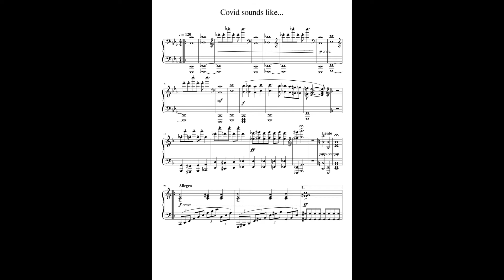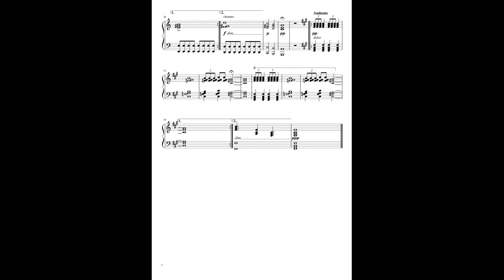Covid sounds like... this: Iosif Thlivitis, 10b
IN DER QUARANTÄNE MUSIKALISCH KREATIV SEIN / ΜΟΥΣΙΚΗ ΚΑΙ ΔΗΜΙΟΥΡΓΙΚΟΤΗΤΑ ΚΑΤΑ ΤΗ ΔΙΑΡΚΕΙΑ ΤΗΣ ΚΑΡΑΝΤΙΝΑΣ
„Macht eure eigene experimentelle Komposition. Wie klingt der Coronavirus? Welche Gefühle und Stimmungen weckt er? Erfindet eigene Klänge, seid kreativ und riskiert euren eigenen "persönlichen" Skandal. Keine Angst vor der Dissonanz! Nutzt Alltagsgegenstände genau so wie digitale Klangquellen. Nehmt eure Werke auf und entwerft eine eigene Partitur mit Spielanweisungen und Erläuterungen.” So lautete der Arbeitsauftrag für die Musikkurse der Klassenstufe 10 der Deutschen Schule Athen (Dan 10 c,d,e/Hof 10 a,b) im Anschluss an die Unterrichtseinheit “Musik des 20./21. Jahrhunderts”. Improvisieren, experimentieren und Sachen sagen, die man mit Worten nicht ausdrücken kann.
«Κάντε μόνοι σας μια πειραματική σύνθεση. Πώς ηχεί ο κορωνοϊός; Ποια συναισθήματα και ποια διάθεση προκαλεί; Ανακαλύψτε τους δικούς σας ήχους! Να είστε δημιουργικοί και να ρισκάρετε το «προσωπικό» σας σκάνδαλο. Μην φοβηθείτε την παραφωνία! Χρησιμοποιήστε καθημερινά αντικείμενα αλλά και ψηφιακές πηγές ήχου. Ηχογραφείστε τα έργα σας, γράψτε τη δική σας παρτιτούρα με οδηγίες προς τους ερμηνευτές και επεξηγήσεις.» Αυτή ήταν η άσκηση – οδηγία που δόθηκε στα τμήματα Μουσικής της 10ης τάξης (Dan 10 c,d,e/Hof 10 a,b) της Γερμανικής Σχολής Αθηνών μετά την ολοκλήρωση της μαθησιακής ενότητας «Μουσική του 20ου/21ου αιώνα». Να αυτοσχεδιάσουν, να πειραματιστούν και να εκφράσουν όσα δεν μπορούν να ειπωθούν με λόγια.